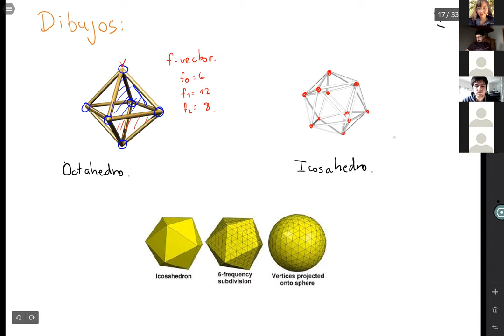El Misterioso Mundo de las Esferas Trianguladas | José Samper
Charla realizada en el marco de "Finalmente, seminario de pregrado online",
dictada por el profesor de nuestra facultad, José Samper.